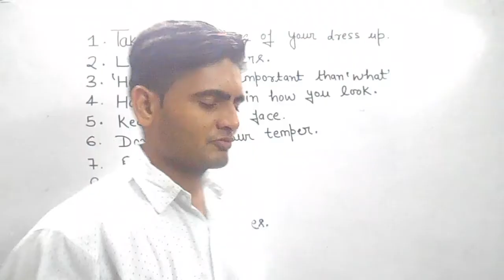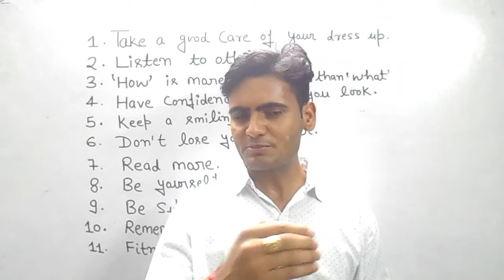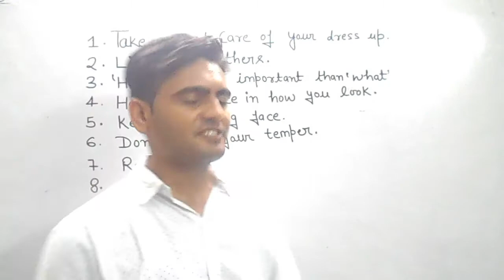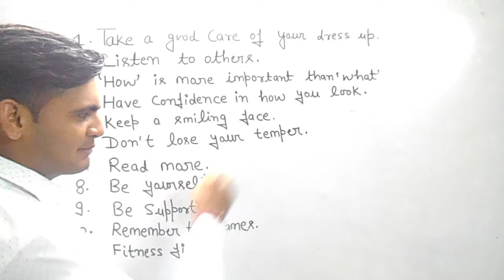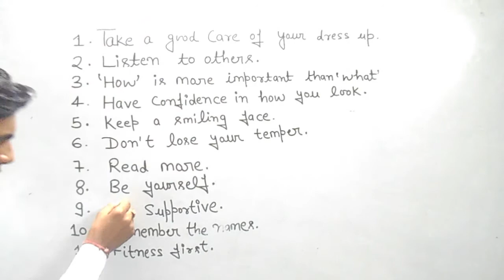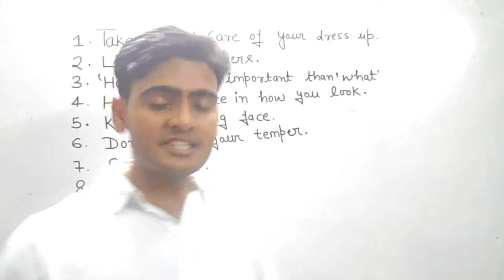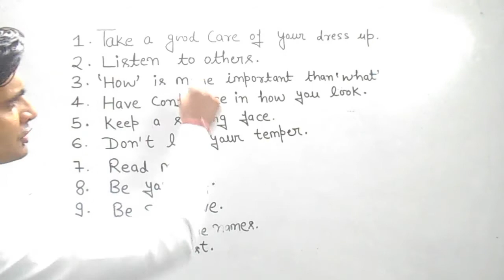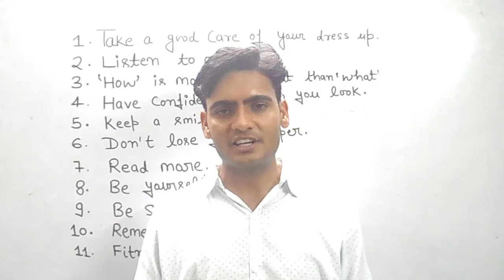how to BE AN ADMIRABLE PERSONALITY...(VIDEO NO. 33)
Dear you...we all carry a different personality...and we all want to be admired and liked...so there are some things which may make others like our personality...so I request you to watch this video till the end and follow the points mentioned in this video...